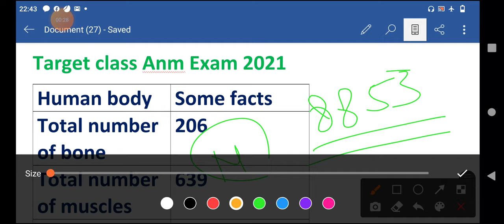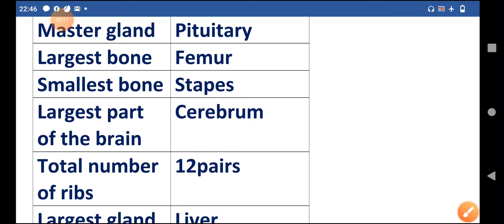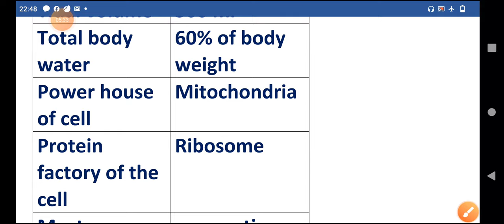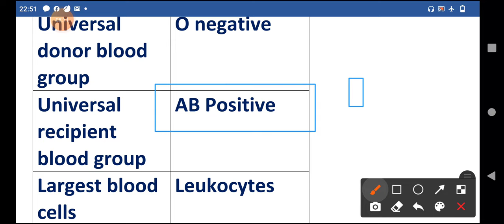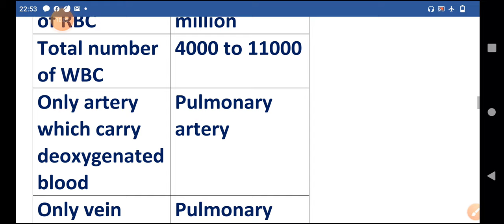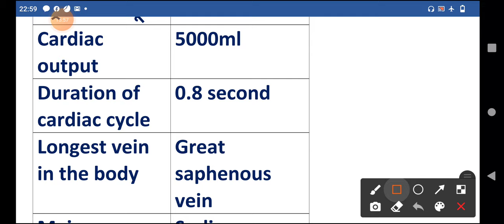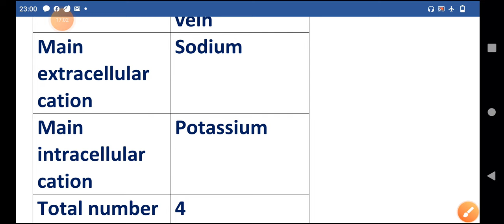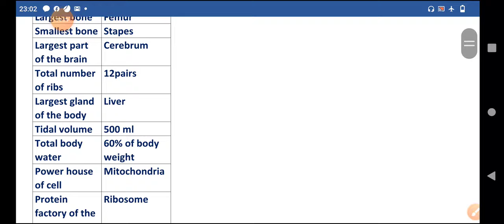Target Class - 11 ll Anm exam 2021